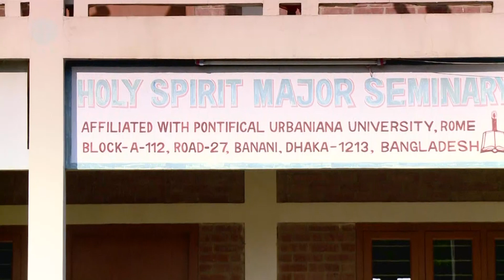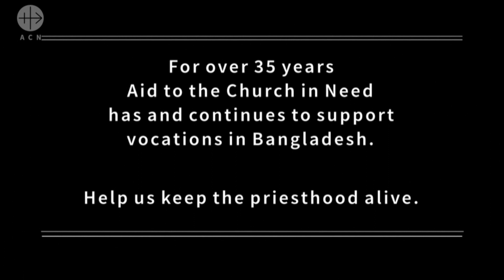Bangladesh: Holy Spirit Major Seminary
This video is a music clip "a la Bollywood". Singing, students of the Holy Spirit Major Seminary say thank you to ACN for its support for the seminary.

This CRTN shortfilm was financed by the Catholic charity Aid to the Church in Need. More information can be found here: